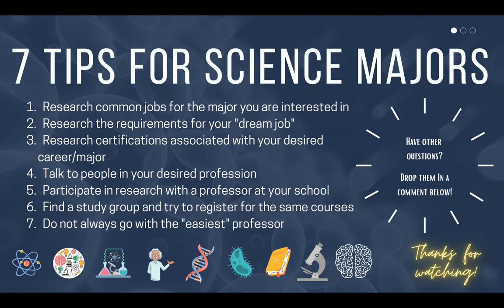7 Tips for Science Majors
This video goes over a few tips for students in science or STEM majors in college. I wish I had listened to some of this advice before I went to college. Hopefully this information will be helpful for you!